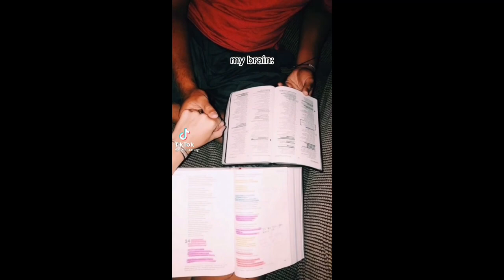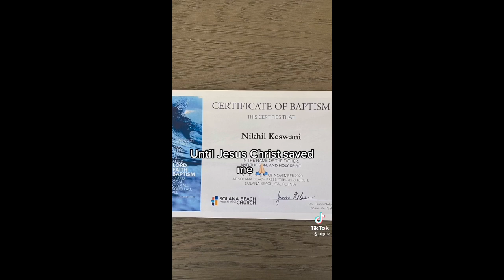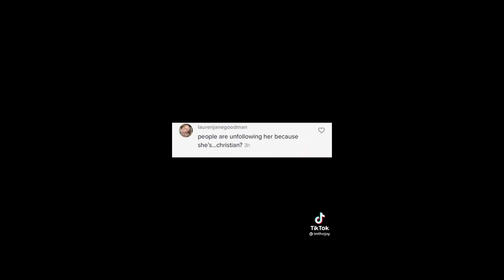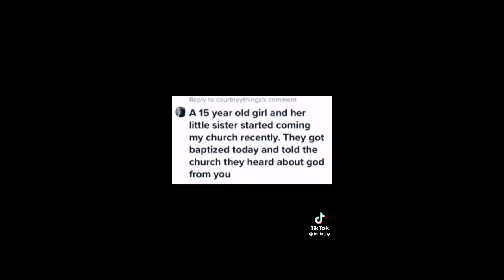Christian TikToks Part 19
Comment a spiritual encounter you’ve had with Jesus!

Redbubble: @blondiedesigns

God Bless!